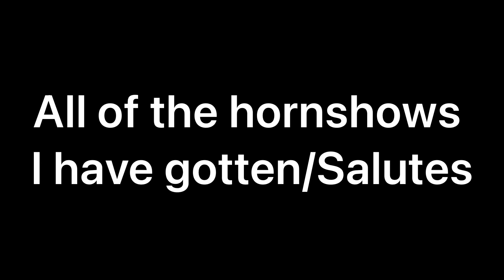All my hornshows I have gotten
Most of my horn shoes note that there’s probably way more